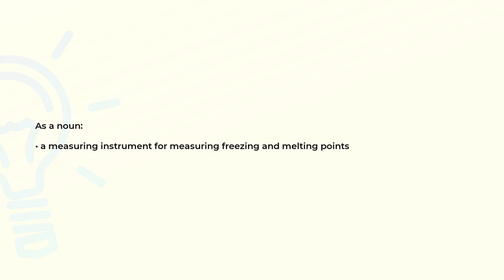What is the meaning of the word CRYOSCOPE?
Definition and spelling of the word CRYOSCOPE.

(00:00) Intro
(00:08) As a noun
(00:17) Spelling

As a noun (00:08):
• a measuring instrument for measuring freezing and melting points